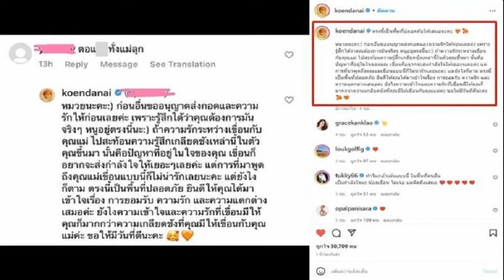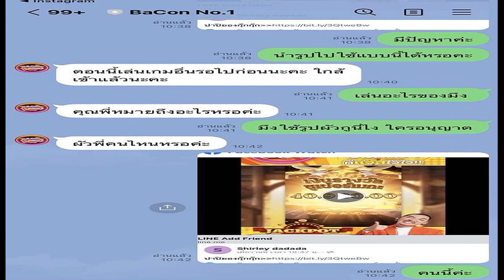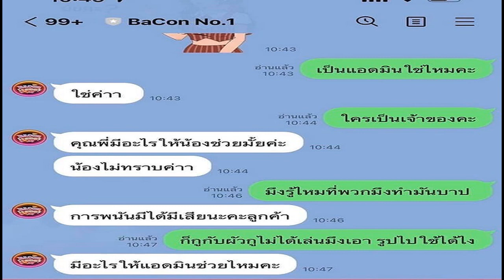มิน พีชญา โต้ข่าวซุบซิบ ซุ่มคบพระเอกสายวาย รับหนุ่มทั้งนอกและในวงการตามจีบ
ก่อนหน้านี้นางเอกฮอต “ใบเฟิร์น-พิมพ์ชนก” ออกมาเคลียร์ชัดว่าหนูไม่ได้เป็นนางเอกดังซุ่มแอบปลูกต้นรักกับพระเอกซีรีส์วายสุดฮอตตามที่เพจดังลงข่าวเม้าธ์สนั่นโซเชียล ล่าสุดอีกหนึ่งนางเอกดังที่หลายคนพุ่งเป้าก็คือสาว “มิน-พีชญา วัฒนามนตรี” ที่เคยร่วมงานกับพระเอกฮอตสายวายเช่นกันค่ะ
โดย มิน พีชญา ให้สัมภาษณ์ว่า “ข่าวนี้งงมากค่ะว่าอยู่ดีๆ มากลายเป็นมินได้ยังไง เพราะตอนแรกที่เราเห็นข่าวก็ได้อ่านก็ยังแอบเดาเลยว่าเขาหมายถึงใคร นางเอกคนไหนนะ เพราะเราเองก็อยากรู้ค่ะ(หัวเราะ)
แต่พอสักพักมีคนมาบอกว่าคอมเมนต์หลายอันเดาว่าเป็นมิน รวมถึงในอินบ็อกในไอจีก็มีคนไดเร็กเข้ามาถามเยอะมากว่าคนที่ถูกเม้าธ์คือมินใช่มั้ย ขอตอบตรงนี้เลยนะคะว่าไม่ใช่มินแน่นอนค่ะข่าวนี้ อยู่ดีหวยมาออกที่เราก็แอบงงเหมือนกัน แต่ไม่เป็นไรค่ะ มีคนมาถามเราก็พร้อมตอบค่ะ”

ที่ผ่านมามีพระเอกฮอตสายวายมาจีบหรือเปล่า? “อันนี้ต้องตอบเหรอค่ะ(หัวเราะ) ไม่มีค่ะ มีแต่เป็นเพื่อนๆ กันคุยกันปกติค่ะ”
ได้ข่าวว่าหนุ่มๆ เข้ามาจีบเยอะทั้งในและนอกวงการ? “รู้ได้ไง ใครเม้าธ์(หัวเราะ) ไม่จริงๆ ค่ะ เอาเป็นว่ามีเข้ามาทำความรู้จักบ้าง ทั้งในและนอกวงการอย่างที่เคยบอกไป แต่อย่างที่พูดทุกครั้งคือไม่อยากรีบร้อนเลยกับเรื่องความรัก เพราะอยากโฟกัสที่งานก่อนตอนนี้”
สเปกชอบหนุ่มในหรือนอกวงการ? “ตอบยากเลยคำถามนี้ เอาเป็นว่าขอคนที่ดี เข้ากับเราได้ดีกว่าค่ะ”

ตอนนี้มีหนุ่มเข้ามาคุยหลายคนมั้ย? “ไม่ได้ฮอตขนาดนั้น แต่เราก็สวยนะ ที่สำคัญโสดด้วย มันก็ต้องมีคนเข้ามาอยู่แล้ว แต่ยังไม่ได้คิดอะไรไปมากกว่าการเป็นเพื่อนกันค่ะ”
เหงามั้ยโสดมานานแล้ว? “ยอมรับว่ามีเหงาบ้างค่ะ อันนี้พูดตามความจริงเลย แต่ไม่ได้ถึงกับเหงาหนักมากจนต้องรีบมีใคร มันไม่ได้ขนาดนั้น เพราะตอนนี้งานเยอะมากค่ะ ทำงานเกือบทุกวันเลยค่ะ”

เปิดใจศึกษาใครยังตอนนี้? “ไม่เชิงว่าเปิด แต่ก็ไม่ได้ปิดค่ะ ถ้ามีคนดีๆ เข้ามารับก็พร้อมคุยกันไปในฐานะเพื่อนค่ะ ส่วนอนาคตจะเป็นยังไงก็คงต้องใช้เวลาค่ะ” มิน พีชญา กล่าว